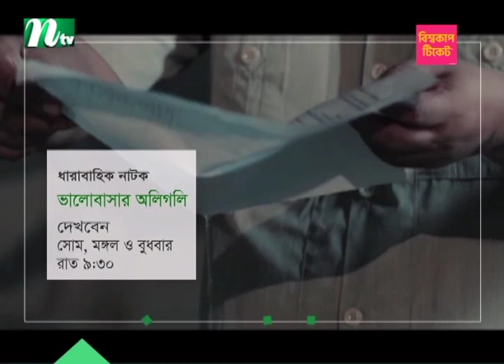ফরাসি সৈন্য প্রত্যাহারের দাবিতে নাইজারে জনতার সমাবেশ | NTV News